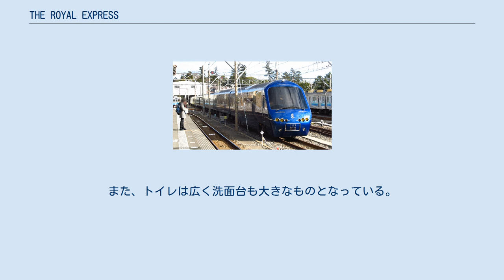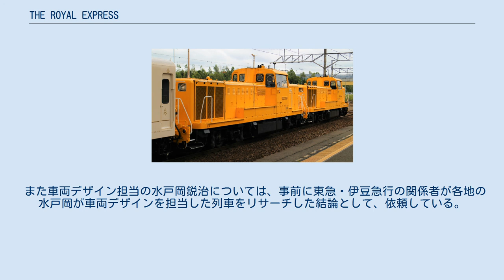THE ROYAL EXPRESS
伊豆急行2100系電車 」 THE ROYAL EXPRESS THE ROYAL EXPRESS（ザ ロイヤル エクスプレス）は、東急が催行し、東日本旅客鉄道（JR東日本）・伊豆急行が運行する団体臨時列車である。
 2017年7月21日に横浜駅 - 伊豆急下田駅間で運行を開始し、コンセプトは「美しさ、煌めく旅。」で、単に目的地へ向かうだけでなく乗った時から伊豆の魅力と旅の楽しさを感じてもらい、著名なシェフやデザイナーの監修による料理や飲み物とともに、ゆったりくつろげることを目的とした観光列車である。
 JR九州の「ななつ星in九州」などのクルーズトレインと同様、「列車によるクルーズ旅」を提供し、車中泊は無いが、宿泊は上質なサービスやおもてなしを提供するという6つの旅館・ホテルの貴賓室・スイートルームで、観光は2400年の歴史を持つ伊豆最古の神社、白濱神社での正式参拝や、「日米和親条約」の付属協定「下田条約」締結の舞台、了仙寺での住職による解説付き拝観など、当クルーズ旅限定の観光が用意されている。
 列車名称の「THE ROYAL EXPRESS」は、「煌めく伊豆。美しさ感じる旅。」を実現するべく、「伊豆の素晴らしい魅力を、さらに感じて頂けるような、気品と特別感のある観光列車にしたい」として名付けられた。
 シンボルマークは、列車名に掲げたROYALの「R」に水資源が豊かな伊豆半島にちなみ水滴をイメージした装飾が施されたデザインをしたものとなっている。
 音楽演出は大迫淳英が担当し、テーマ曲が制作された。
 料理は、横浜発を山田チカラ・斎藤元志郎・古賀達彦らが、伊豆急下田発を河野美千代が担当する。
また飲料はコーヒーを川島良彰、燻製紅茶を松本浩毅、ワインを種本祐子がそれぞれ監修している。
 「ななつ星in九州」などと同じく、主にアクティブシニア層などをターゲットとしている。
また2018年8月23日時点で、約5000人が利用し、うちツアーデスクに直接申込みした利用者の約10％は、複数回利用している。
 2018年、イギリスの新聞「デイリー・テレグラフ」の電子版「The Telegraph」が発表した「アジアで最も美しい鉄道トップ10」の2018年版に選出された。
 車内での料理については、静岡県産の食材がふんだんに使用され、監修者に対しては東急から「自由にやってください」と言われている。
 「THE ROYAL EXPRESS」が運行開始した前年の2016年7月16日より、小田原駅 - 伊豆急下田駅間でJR東日本の観光列車「伊豆クレイル」が運行を開始したが、こちらは主に女性をターゲットとしていたため、「THE ROYAL EXPRESS」とは「伊豆活性化」という目的で共存共栄できるとされ、東京急行電鉄鉄道事業本部長の城石文明も「1周年を迎える『伊豆クレイル』とも連携しながら、伊豆の魅力を発信する起爆剤として、より広い地域から多くの方々に足を運んでいただけるよう努力したい」と話していた。
なお伊豆クレイルは、老朽化とサフィール踊り子号がその役目を担う事により、4年後の2020年3月29日（新型コロナウイルスの流行に伴い、当初の6月より短縮）を以って運行を終了している。
 列車の営業体制は、催行する東急が伊豆急行の車両を貸し切るという形で旅行商品として発売され、横浜駅発着で1泊2日の「クルーズプラン」と、横浜駅 - 伊豆急下田駅間の片道行程で食事付きの「食事付き乗車プラン」が基本で、催行日により各プランの運転時刻や乗車区間、食事の内容が一部異なる。
 なお車内ではドレスコードが定められており、サンダルでの乗車は禁止されているほか、プラチナクラスでは男性は襟付きシャツ、女性は襟付きシャツまたはワンピースなどの着用が推奨されている。
 クルーズプランには以下の3種類があり催行日によって変わる。
全て食事がコース形式のプラチナクラスを利用し、価格は1人あたり13万5千円 - 20万円。
また季節限定で特別プランも存在する。
2021年5〜7月の各プランの詳細は以下の通り。
 食事付き乗車プランには食事がお重形式のゴールドクラスと、コース形式のプラチナクラスがあり、両プランとも監修が行われた料理が振る舞われる。
またゴールドクラスの一部は、おとな1人と小学生未満の子供1人が座れるファミリーシートとして販売されている。
価格はゴールドクラスが1人あたり2万5千円（...